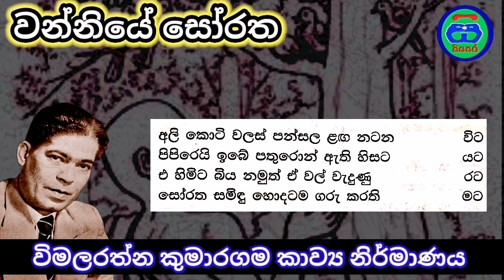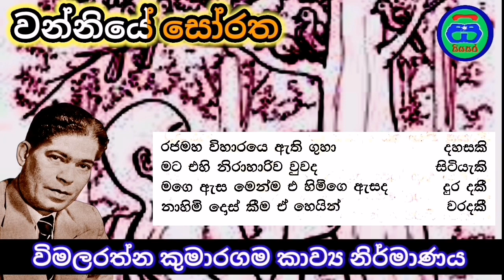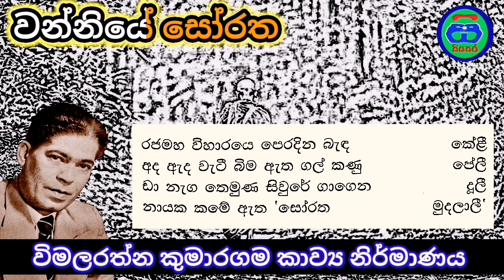වන්නියේ සෝරත කවි පංතිය | 1 කොටස | විමලරත්න කුමාරගම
වන්නියේ සෝරත කවි පංතිය | 1 කොටස | විමලරත්න කුමාරගම siyasara vanniyesoratha sinhalakavi @SiyasaraMusicRoom3435

keywords 👇

gedara kauda wimalarathne kumaragama
monks
monks in sri lanka
poems about vanni monks
sinhala kavi
sinhala kavi bana
sinhala poems
sri lanka jana kavi
sri lanka monks life
vanniye soratha
vanniye soratha kavi
vanniye soratha wimalarathna kumaragama
wanniye soratha
wanniye soratha kavi panthiya
wimalarathne kumaragama poems
විමලරත්න කුමාරගම කවි
විමලරත්න කුමාරගම කවි නිර්මාණය
Siyasara Music Room
Gayan Rangajeewa